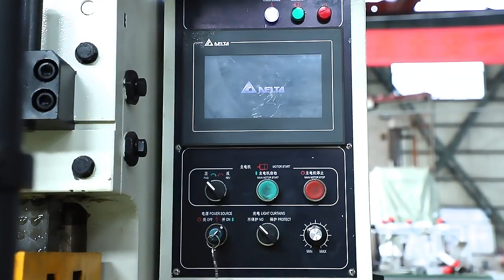metal eyelet production line and making machine